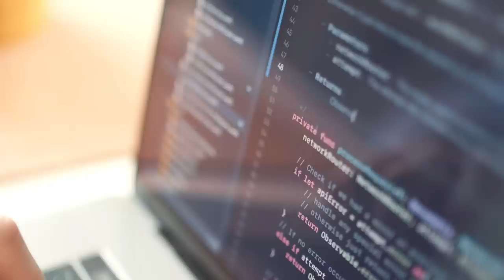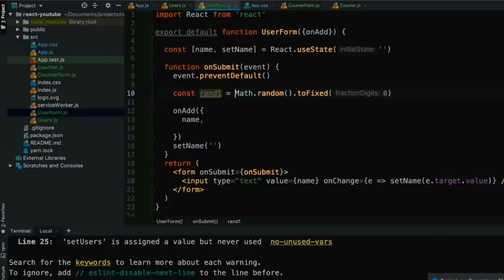SOMEONE AT CLASH MUST BE SABOTAGING THE GAME AND MAKING NEW OVERPRICED TROOPS ACTUALLY WORTH IT